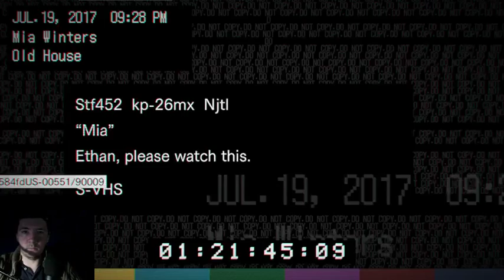Resi 7 Boihazard # 03 # Das Date mit Muddi Inge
Auch hier hört der Wahnsinn nicht auf!
Wieder mal eine VHS Kassette mit der Begegnung vor Muddi Inge.Wo wir von der Flüchten müssen.
Aber gut...Geschafft!

Ahoi und viel Spaß!